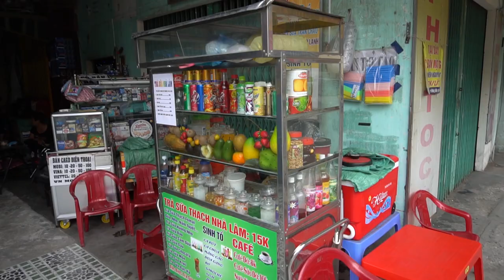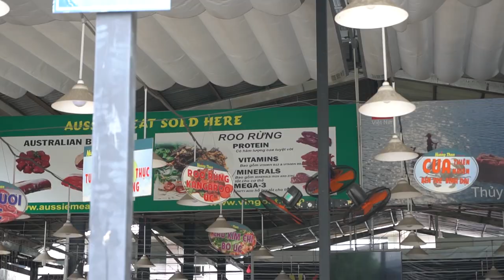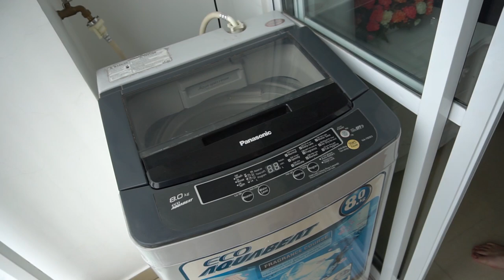Their Teaching English In Vietnam Story | Ninja Teacher TV Episode 6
In this episode we share the story of a couple living out in Vietnam - how they began teaching English in Korea and then moved to Vietnam. We take you through a day in their life as they share their experiences, do an apartment tour and teach.